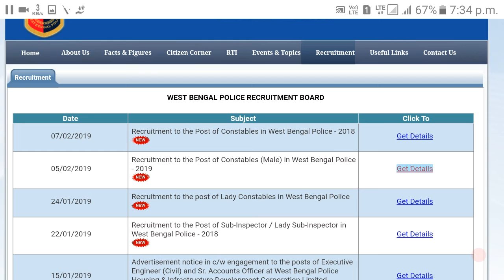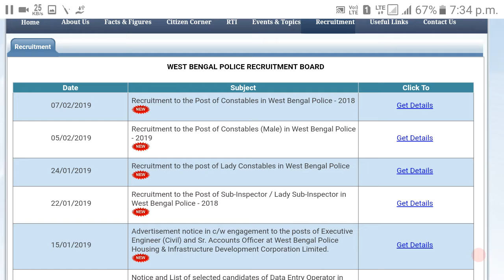WB POLICE 2 NEW UPDATES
1st requirement notification
2nd wb police constable 2018 preliminary result declared
Website Problem not solved